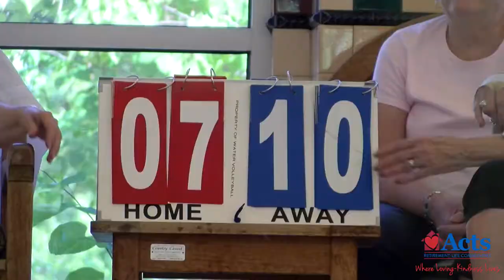Normandy Farms Estates Water Volleyball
Residents and staff at Normandy Farms Estates regularly go head-to-head in water volleyball. More often than not, the residents come out on top.